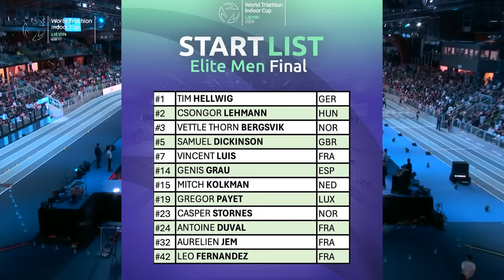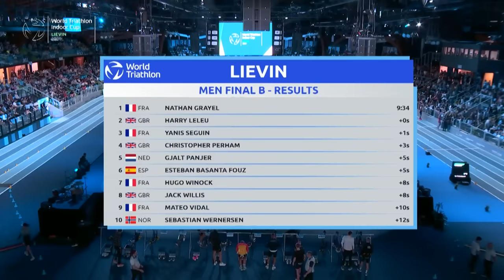EXTENDED HIGHLIGHTS: 2024 World Triathlon Indoor Cup Lievin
The first ever Indoor World Cup saw the likes of Vincent Luis and Tim Hellwig, Gwen Jorgensen and Georgia Taylor-Brown tackle the intense indoor circuit across heats, semi-finals and finals in the chase for gold! Extended highlights including both the semi finals and finals from a huge day in France.